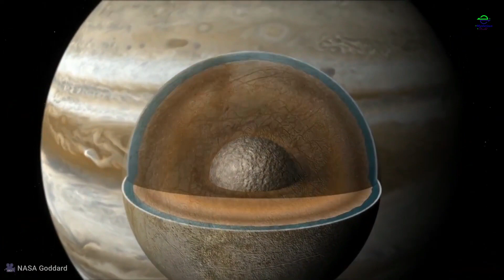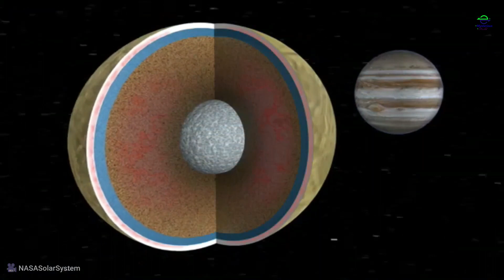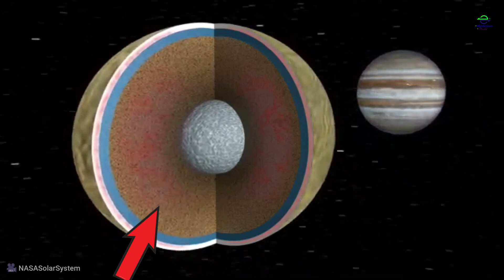বৃহস্পতির চাঁদ ইউরোপায় Alien👽 দেখা গিয়েছে ?| The terrible mystery of Jupiter's moon Europa ||viral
বৃহস্পতির চাঁদ ইউরোপায় Alien👽 দেখা গিয়েছে ?| The terrible mystery of Jupiter's moon Europa ||viral | mysterious field | dhruv rathee | akash barmon | science bangla |
What If There is Alien Life on Jupiter's Moon Europa?

1. The Mysterious Connection: Europa's Alien👽 Encounter
2. Exploring the Unknown: Alien👽 Phenomena on Europa
3. Europa's Alien👽 Mystery: Unraveling the Truth

1. Europa's Enigma: A Journey into the Unknown
2. The Unfathomable Mystery of Jupiter's Moon Europa
3. Europa's Secrets: Unveiling the Unexplained

Who Discovered the Terrible Mystery of Jupiter's Moon Europa?
When Did the Terrible Mystery of Jupiter's Moon Emerge in Europe?
When Was the Terrible Mystery of Jupiter's Moon in Europa Discovered?
Who Is Involved in the Terrible Mystery of Jupiter's Moon Europa?
How Does Jupiter's Moon Impact Europa?
How to Solve the Terrible Mystery of Jupiter's Moon in Europe

10 Steps to Solve the Terrible Mystery of Jupiter's Moon in Europa
Top 10 Facts About Jupiter's Moon in Europa
10 Tips for Solving the Terrible Mystery of Jupiter's Moon in Europa
10 Ways to Uncover the Terrible Mystery of Jupiter's Moon in Europa
Top 10 Reasons for the Terrible Mystery of Jupiter's Moon in Europa
Unraveling the Terrible Mystery of Jupiter's Moon in Europa
Exploring the Terrors of Jupiter's Moon in Europa
The Unsolved Mystery of Jupiter's Moon Europa
The Horrifying Impact of Jupiter's Moon in Europa
A Closer Look at Jupiter's Moon in Europa
NASA May Have Found Life on this Moon of Jupiter
বৃহস্পতির চাঁদ ইউরোপায় Alien আছে?😱🔥 Mystery of Jupiter's Moon Europa
বৃহস্পতির চাঁদ ইউরোপা - যা দেখে বিজ্ঞানীদের মাথা ঘুরে গিয়েছিল | Jupiter's moon Europa
Europa Clipper Mission: বৃহস্পতির চাঁদ ইউরোপায় প্রাণ খুঁজতে যাচ্ছে এসইউভি গাড়ির আয়তনের মহাকাশযান
What NASA Discovered on Jupiter’s Icy Moon Europa Is Stunning!
বৃহস্পতি গ্রহের চাঁদ ইউরোপার আসল ছবি,বৃহস্পতির চাঁদ,মঙ্গল নাকি বৃহস্পতির চাঁদ ইউরোপা মানুষের বসবাস যোগ্য কোনটা,বৃহস্পতির উপগ্রহ ইউরোপা,বৃহস্পতির উপগ্রহ ইউরোপায় রয়েছে বিশাল সমুদ্র,নাসা জানালো বৃহস্পতির উপগ্রহ ইউরোপায় রয়েছে বিশাল সমুদ্র,বৃহস্পতি গ্রহ,বৃহস্পতি,জল পাওয়া গেছে ইউরোপায়,বৃহস্পতির অতিকায় ঝড় গিলে নিতে পারে হাজার পৃথিবীকে,প্রাণের অনুকূল পরিবেশ বৃহস্পতির উপগ্রহ ইউরোপায়! টেলিস্কোপে কী দেখতে পেল নাসা,চন্দ্রযান-৩ বরফে জমে গিয়েছে,ইউরোপাতে বিরাট সমুদ্র,চাঁদ

FOOTAGE CREDITS :
pixabay
shutterstock
google
wikipedia